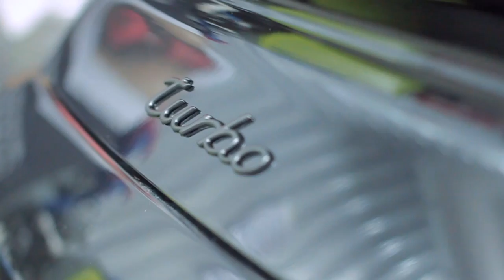911 Turbo S Full Gloss White Wrap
Porsche 997 Turbo Techart wrapped with 3M 2080 Gloss White. This video shows bits of the process.

Wrapped by @AutomatrixOy